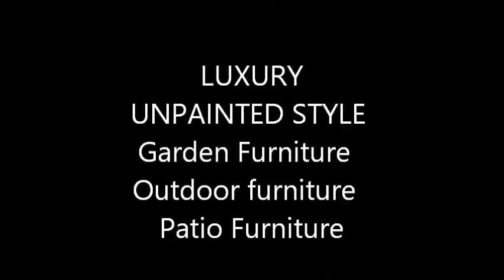UNPAINTED STYLE Balcony Furniture sets UNPAINTED STYLE BALCONY FURNITURE SETS